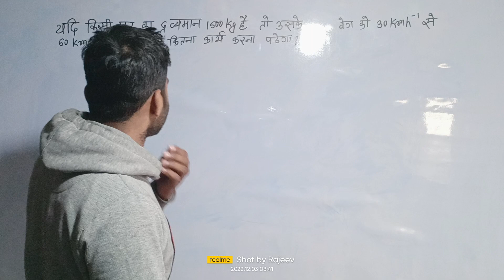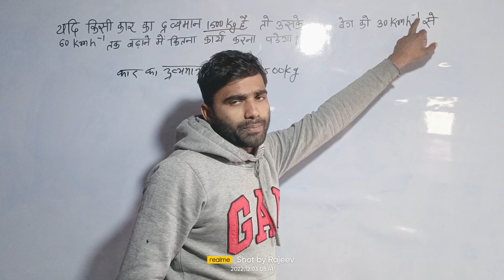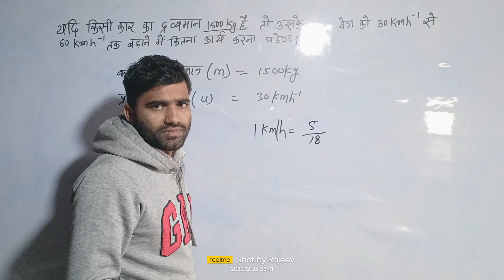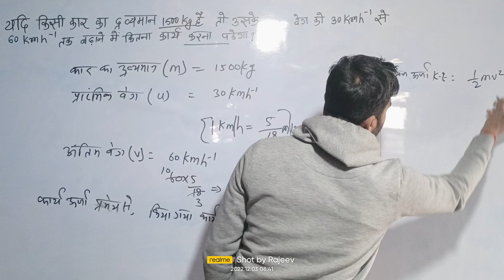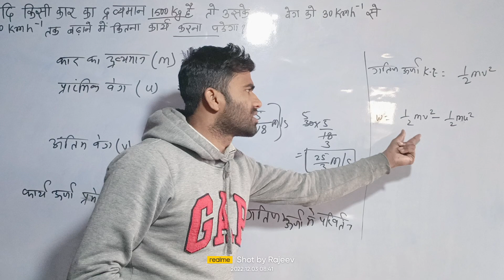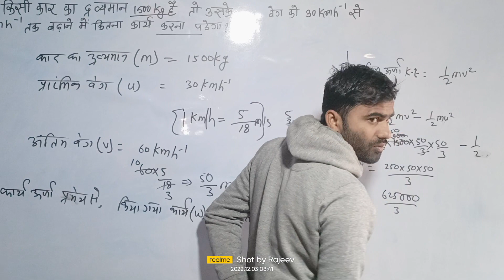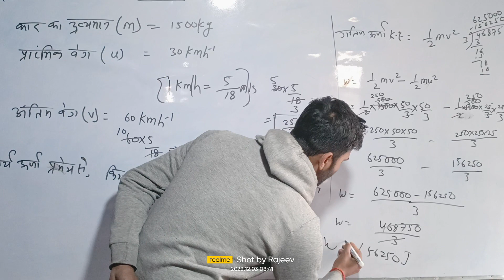time and work ।। Nomerical।।questions। by Rkumar mislessinous questions विविध